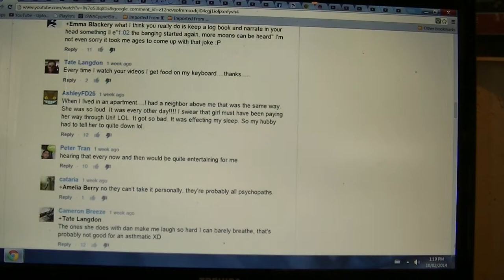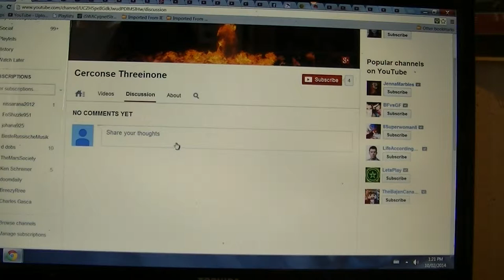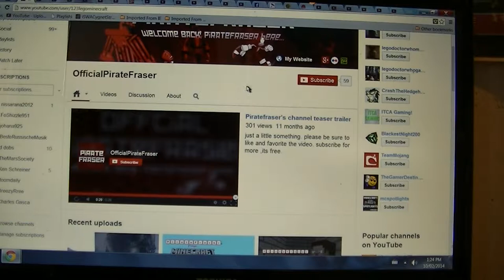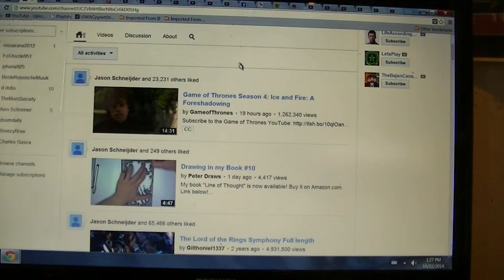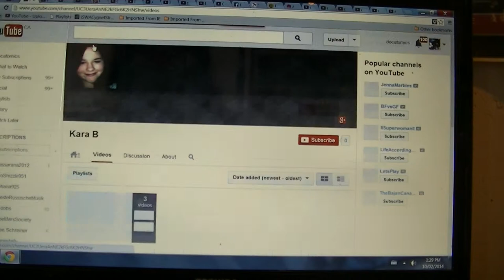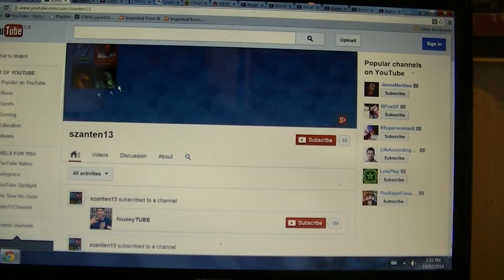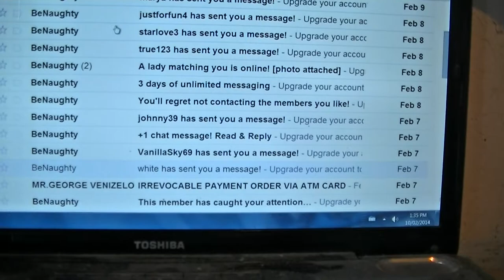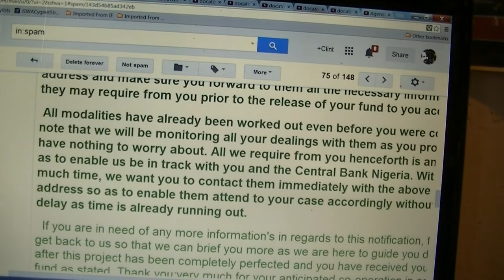GoOgLePLEX+FuCkYoUtUbe INTeRnet PoLiCe: comment, like & pay per viewed scam monetization scams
Lawyers for Google, which owns YouTube, said producing 12 terabytes of data — equivalent to the text of roughly 12 million books — would be expensive, time-consuming and a threat to users' privacy.
[ crime never pays for long GoOgLePLEX ! ]
[ OK ] ?
Featuring:
-=- A.I. deprogramming